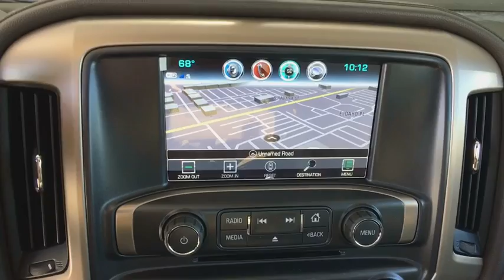2019 GMC Sierra 3500HD on Sale at Shortline Buick GMC in Aurora | Denver CO K3041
SUMMIT WHITE New 2019 GMC Sierra 3500HD available in Aurora, Colorado at Shortline Buick GMC. Servicing the Denver, Parker, Centennial, Littleton, CO area.
2019 GMC Sierra 3500HD 4WD Crew Cab 153.7 Denali - Stock#: K3041 - VIN#: 1GT42WEY4KF124009

NAV, Sunroof, Heated Leather Seats, Alloy Wheels, Back-Up Camera, 4x4, Turbo, Bed Liner, AUDIO SYSTEM, 8 DIAGONAL COLOR TOUCH... ENGINE, DURAMAX 6.6L TURBO-DIESEL V8... SEATS, FRONT FULL-FEATURE LEATHER-APP... SUNROOF, POWER, TRANSMISSION, ALLISON 1000 6-SPEED AU... Tow Hitch, ENGINE, DURAMAX 6.6L TURBO-DIESEL V8, B20-DIESEL COMPATIBLE. SUMMIT WHITE exterior and COCOA / DARK SAND interior, Denali trim. Warranty 5 yrs/60k Miles - Drivetrain Warranty; KEY FEATURES INCLUDE: 4x4, Back-Up Camera, Running Boards, Premium Sound System, Onboard Communications System, Trailer Hitch, Chrome Wheels, Remote Engine Start, Dual Zone A/C Keyless Entry, Privacy Glass, Steering Wheel Controls, Heated Mirrors, Alarm. OPTION PACKAGES: SUNROOF, POWER, ENGINE, DURAMAX 6.6L TURBO-DIESEL V8, B20-DIESEL COMPATIBLE (445 hp [332 kW] @ 2800 rpm, 910 lb-ft of torque [1220 Nm] @ 1600 rpm) Includes capped fuel fill, (K40) exhaust brake, and (K05) engine block heater. TRANSMISSION, ALLISON 1000 6-SPEED AUTOMATIC, ELECTRONICALLY CONTROLLED with overdrive, electronic engine grade braking and tow/haul mode. SEATS, FRONT FULL-FEATURE LEATHER-APPOINTED BUCKET WITH (KA1) HEATED SEAT CUSHIONS AND SEAT BACKS. Includes 12-way power driver and front passenger seat adjusters, including 4-way power lumbar control, 2-position driver memory, adjustable head restraints, (D07) floor console and storage pockets and (K4C) wireless charging. (STD), AUDIO SYSTEM, 8 DIAGONAL COLOR TOUCH SCREEN NAVIGATION WITH GMC INFOTAINMENT SYSTEM, AM/FM/SIRIUSXM, HD RADIO with USB ports, auxiliary jack, Bluetooth streaming audio for music and most phones, Pandora Internet radio and voice-activated technology for radio and phone. (STD). Approx. Original Base Sticker Price: $72,400*. Plus tax and title fee. Pricing analysis performed on 8/22/2018. Horsepower calculations based on trim engine configuration. Please confirm the accuracy of the included equipment by calling us prior to purchase.